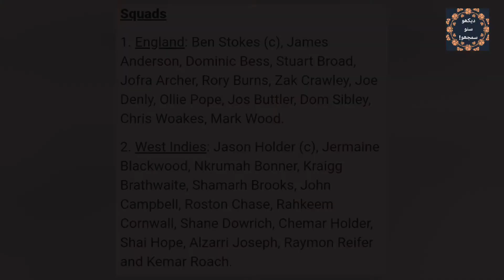England vs Westindies|Cricket returns in covid 19|England vs Westindies live|Daikho Suno Samjho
In this video Daikho Suno Samjho tells about the return of International cricket in covid 19 era.England and westindies are facing eachother at Southampton for what has been a long waited cricketing summer.A good news for all cricketing lovers indeed.

A 3 year old kashmiri child sitting on his grandfather's chest killed by Indian police goes viral